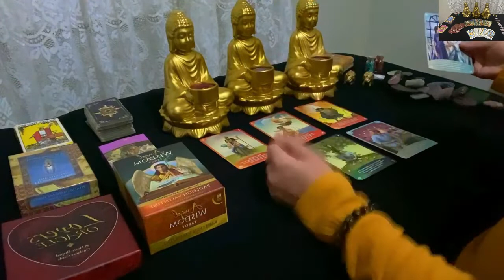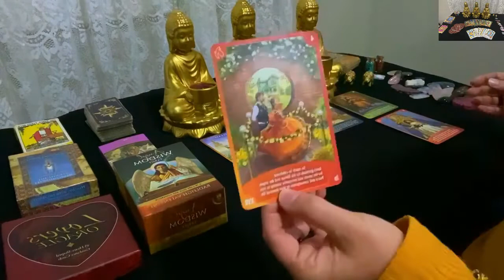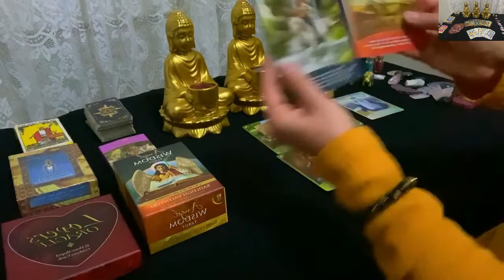CANCER!❤️THE IMPOSSIBLE IS POSSIBLE!!✨TAROT CARDS DECEMBER 2021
On this channel i will be doing tarot readings
for all the zodiac signs.

Sincerely
Marina

video intro: Video by Jeff Bryan from Pixabay
video intro: Video by Zameen Aasman from Pixabay